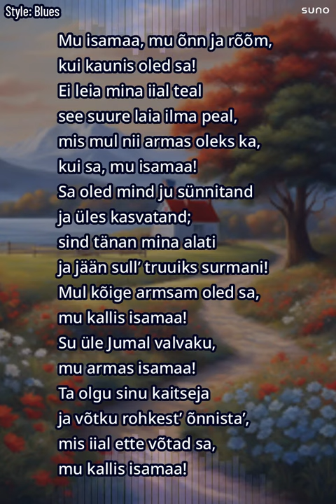Eesti hümnile uus viis... abil...copy-paste-download ja valmis